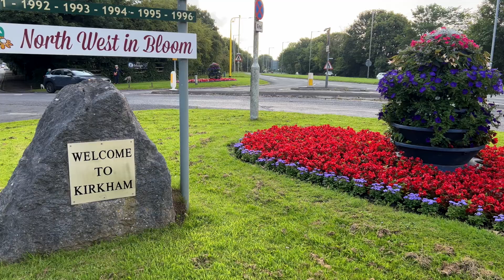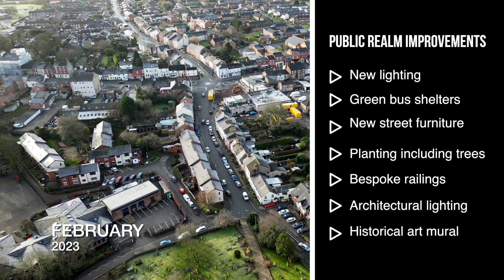EPISODE THREE - KIRKHAM CENTRE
More footage focussing on Market Square, the focal point of the town.
Currently undergoing public realm improvements (2023/24)